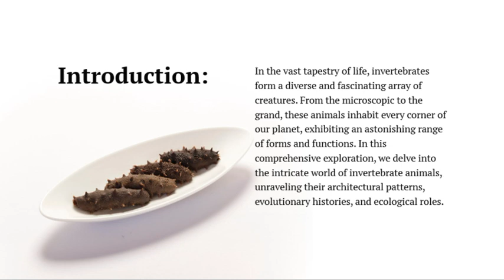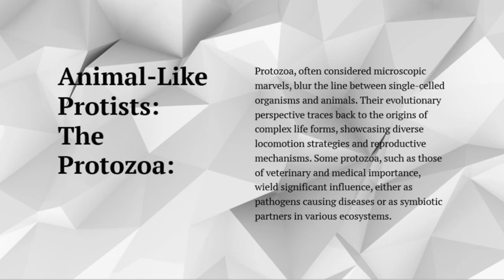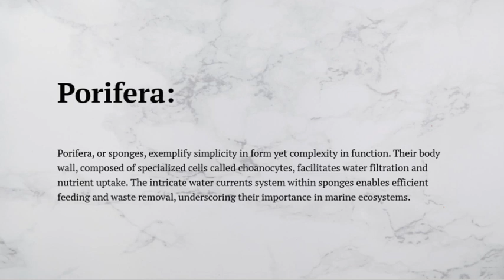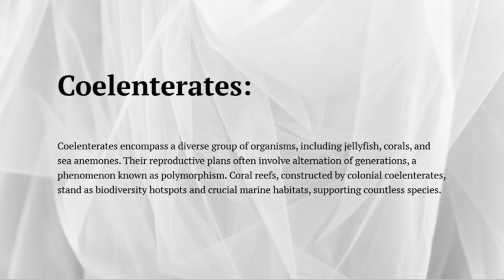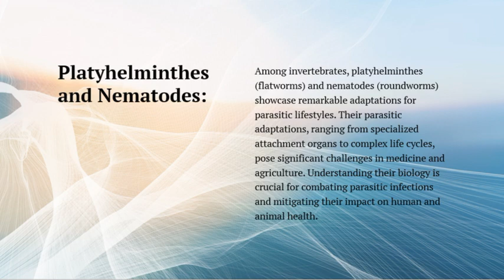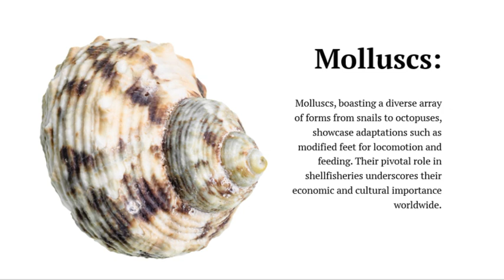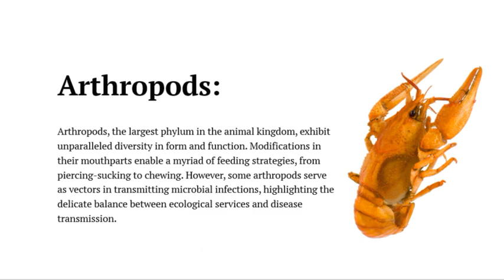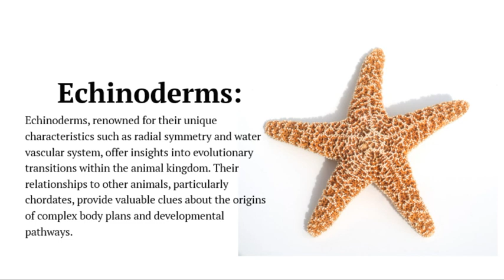I. Animal Diversity invertebrates | ZOOLOGY | CSS PMS TIMES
Today, we're exploring the incredible diversity of invertebrates. These animals, which lack a backbone, make up over 95% of all animal species on Earth. From sponges and jellyfish to insects and octopuses, invertebrates come in an amazing array of shapes and sizes. They live in every habitat imaginable, from the deepest oceans to the tallest trees.

Key Highlights:

Sponges filter water and create cleaner habitats.
Cnidarians like jellyfish and corals are crucial for marine ecosystems.
Flatworms and roundworms play key roles in nutrient cycling and soil health.
Segmented worms like earthworms aerate the soil.
Arthropods (insects, spiders, crustaceans) are essential pollinators and decomposers.
Mollusca such as snails, clams, and squids are important in food webs.
Echinoderms like starfish and sea urchins are vital for marine environments.
Invertebrates are not only fascinating but also vital to our planet's health.